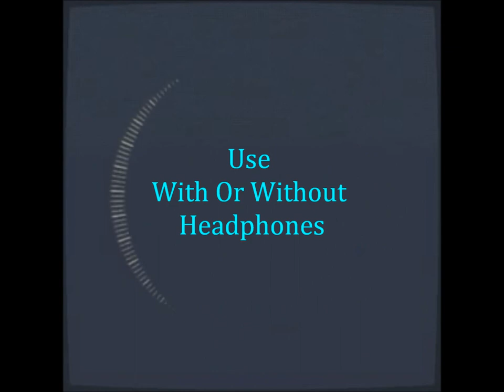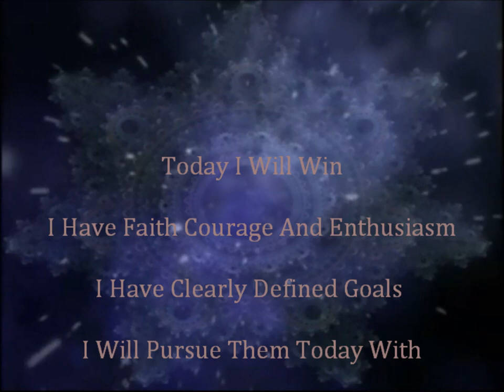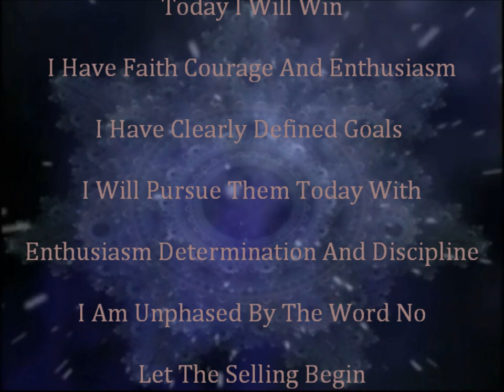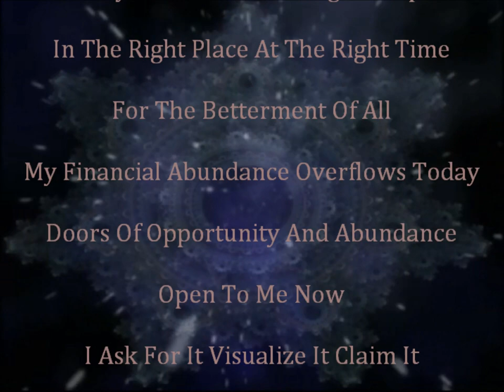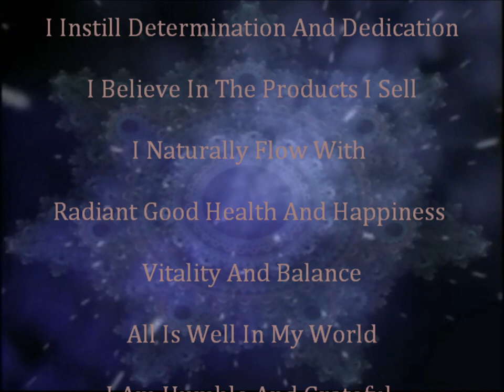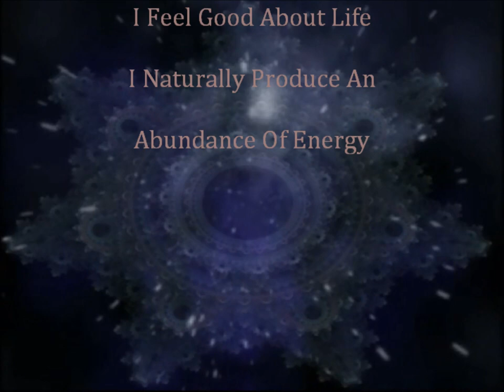Sales Booster Increase Your Sales And Win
DrVirtual7 Subliminal Program Sales Generating Machine

This Subliminal rocks!
Build Value By Customer Trust Radiate A Warm Friendly Personality
Don't Be Surprised If Your Sales Top The Charts

Just Listen Daily And Naturally Increase Sales

Subliminal Commands

Today I Will Win

I Have Faith Courage And Enthusiasm

I Have Clearly Defined Goals

I Will Pursue Them Today With

Enthusiasm Determination And Discipline

I Am Unphased By The Word No

Let The Selling Begin

I Am In Tune With My Customers Needs

I Have The Perfect Casual Yet

Persuasive Sales Attitude

My Customers Are Important To Me

I Am Just Naturally Good At Sales

I Naturally Effortlessly And Easily

Meet Or Exceed Sales Quotas

Every Day My Sales Continually Increase

I Find Unique Ways To Market To New Clients

I Am A Sales Generating Machine

Today I Will Meet The Right People

In The Right Place At The Right Time

For The Betterment Of All

My Financial Abundance Overflows Today

Doors Of Opportunity And Abundance Open To Me Now

I Ask For It Visualizes It Claim It Expect It And Receive It

I Am A Person Of Action

I Am Ready For Sales Success Now

I Have A Great Attitude

I Have A Friendly Positive And Prosperous

Attitude Towards Everyone

In My Selling World Everyone Wins

A Great Sales Person Lives Within Me

I Am A Important Person

I Am A Winner

I Look Like A Winner

I Sell Like A Winner

I Succeed Like A Winner

I Speak And Act With Confidence

I Instill Determination And Dedication

I Believe In The Products I Sell

I Naturally Flow With

Radiant Good Health Happiness Vitality And Balance

All Is Well In My World

I Am Humble And Grateful

For All That Is Now And Will Be

I Feel Good About Life

I Naturally Produce An Abundance Of Energy

Listen 1-5x every day or night.